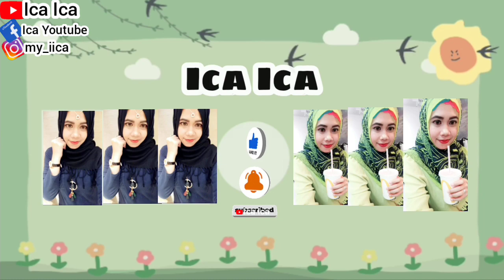TUTORIAL SALAD UDANG ALPUKAT DIET SEHAT MANTAP LEZAT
TUTORIAL CARA BUAT BUBUR OBAT HERBAL CHINESE MEDICINE SOUP
HOW TO MAKE PORRIDGE CHINESE MEDICINE SOUP
OBAT HERBAL CHINESE MEDICINE ANTI VIRUS COVID-19
TUTORIAL CARA BUAT JUS DETOXS TIMUN DAN BUAH KIWI
JUS TIMUN DAN KIWI
TUTORIAL CARA BUAT JUS DETOX BUAH APEL MERAH APEL HIJAU SEMANGKA ANGGUR WORTEL
TUTORIAL CARA BUAT JUS DETOX BUAH
HOW TO MAKE DETOX JUICE FRUITS
TUTORIAL CARA BUAT JUS BUAH ANGGUR
TUTORIAL CARA BUAT DETOXS JUS BUAH
TUTORIAL CARA BUAT DETOX SAYUR JUS
HOW TO MAKE DETOX JUICE VEGETABLES
REVIEW BUAH SEMANGKA MANIS
REVIEW BUAH SEGAR SEMANGKA
Watermelon Fruits
WALKING TOUR
HOLIDAYS VLOG
TRAVEL VLOG
TRAVELING VLOG
HOME TOUR
HOUSES TOUR
SAFETY WALK
BUILDING TOUR
BUS TOUR
TRAINS TOUR
HOLIDAYS VLOG
VACATION TIME
LIBURAN LOW BUDGET
HOTEL TOUR
APARTMENT TOUR
KOREAN FOOD
RESTAURANT CHINA
RESTAURANT HONG KONG
RESTAURANT SINGAPORE
RESTAURANT MACAU
RESTAURANT INDONESIA
RESTAURANT MALAYSIA
RESTAURANT THAILAND
RESTAURANT AUSTRALIA
RESTAURANT FAIRWOOD
RESTAURANT STARBUCKS
RESTAURANT MCDONALD'S
RESTAURANT KFC
RESTAURANT PHILIPPINES
RESTAURANT TAIWAN
INDONESIAN FOOD
THAILAND FOOD
JAPANESE FOOD
CHINESE FOOD
SINGAPORE FOOD
TAIWAN FOOD
HONG KONG FOOD
KOREAN FOOD
MALAYSIA FOOD
PHILIPPINES FOOD
AMERICAN FOOD
ITALIAN FOOD
MACAU FOOD
VIETNAM FOOD
INDIAN FOOD
ARABIC FOOD
KOPI STARBUCKS
STARBUCKS COFFEE
KOREAN FOOD
KOREAN TEA
KOREAN DRINK
VIETNAM FOOD
VIETNAM TEA
VIETNAM DRINK
ENGLISH BREAKFAST
ENGLISH FOODS
ENGLISH VLOG
SWISS COFFEE
SWISS FOOD
SWISS VLOG
JAPANESE FOOD
JEPANG VLOG
JAPAN VLOG
BUAH LECI